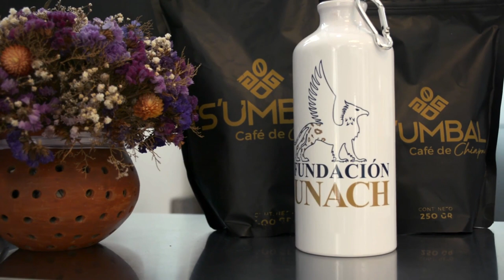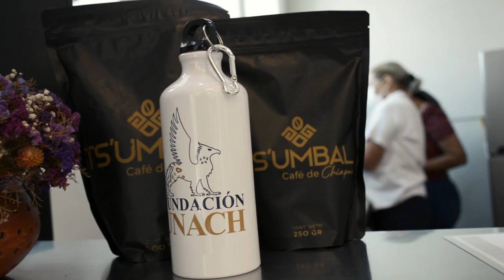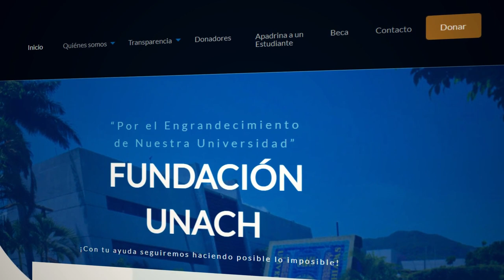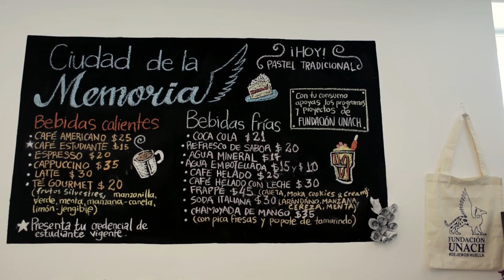Fundacion Unach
La Fundación Universidad Autónoma de Chiapas, es una Asociación Civil Mexicana, Privada, de alcance nacional e internacional. Tiene como propósito captar recursos producto de la filantropía para el logro de su objetivo.